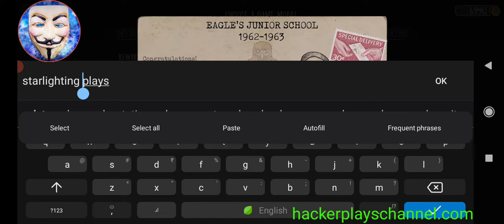evil nun epic escape full gameplay at extreme mode